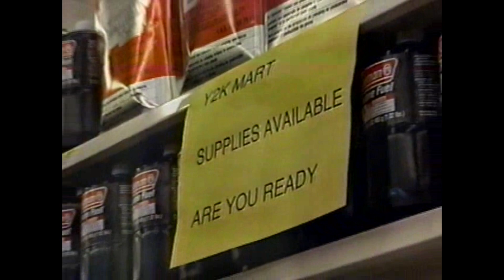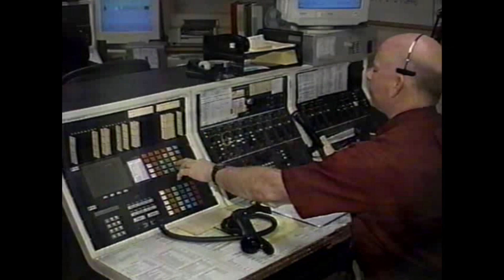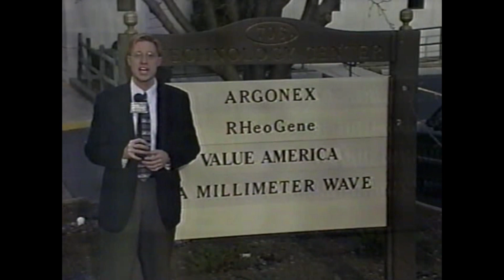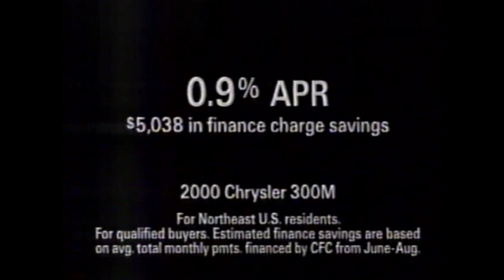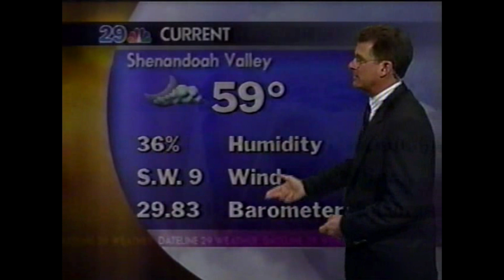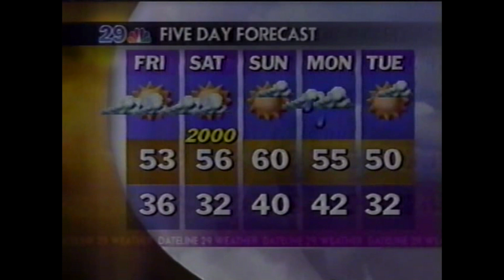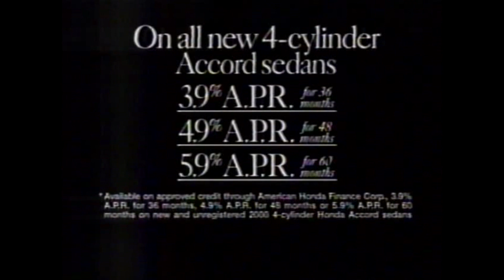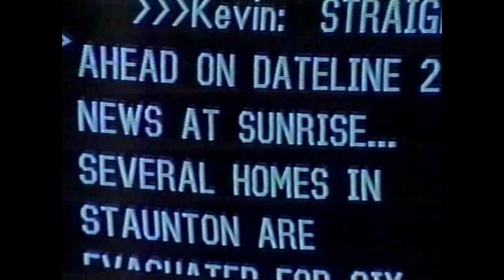TV NEWS DECEMBER 30, 1999. CHARLOTTESVILLE, VA.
"Dateline 29 News at 6."  Charlottesville, VA. Thursday December 30, 1999.

This recording includes as well the ending of the "Live at 5" news program that preceded the 6pm broadcast, as well as the first minute or so of the NBC News with Tom Brokaw that followed.